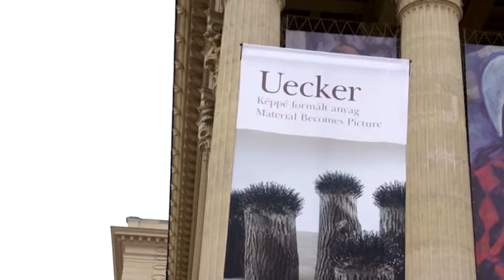Günther Uecker kiállítása